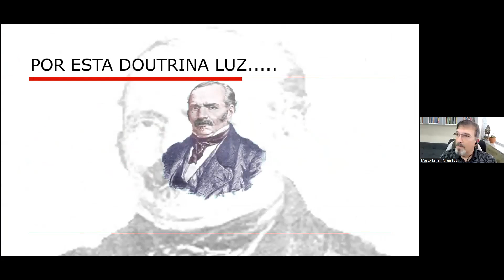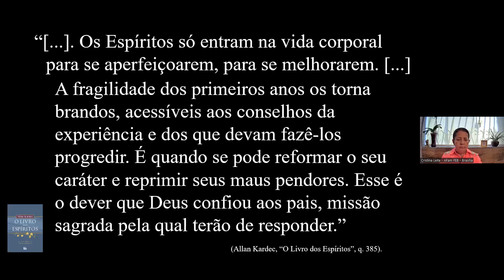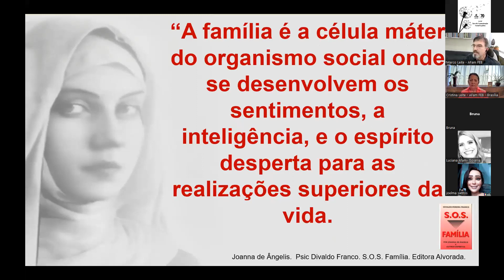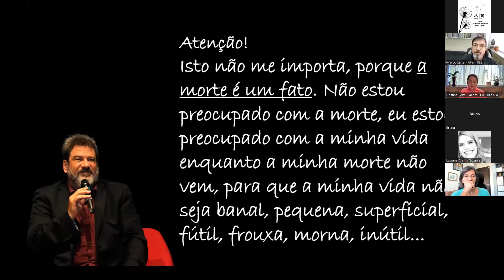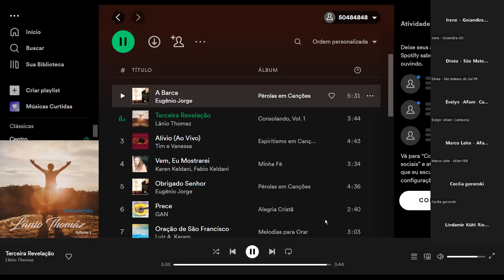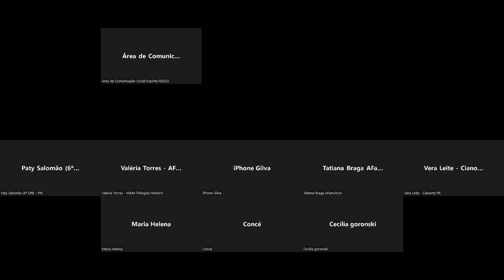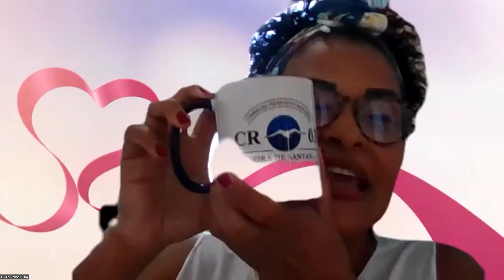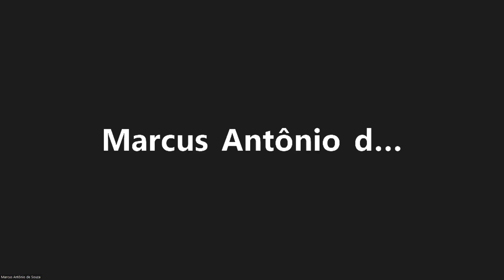Capacitação da Área da Família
A Área da Família da Feego convida para um encontro de capacitação: Como e porquê implantar a Área da Família na Casa Espírita.

Com a participação do coordenador Nacional Marco Leite ,Cristina Leite e Cacá Rezende nos harmonizando com sua participação musical.

Evento realizado de forma online no dia 03/07/2022.